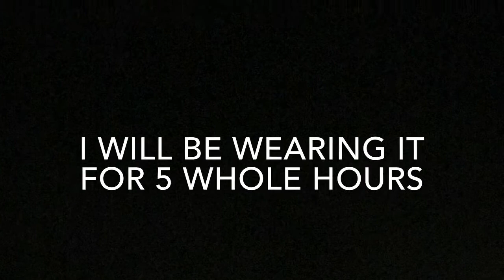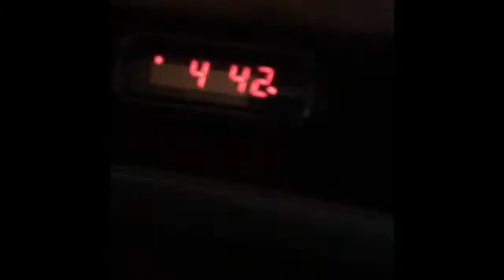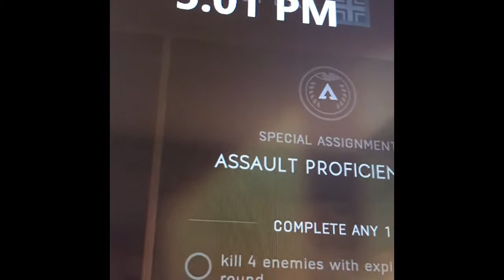Wearing A Scuba Mask For 24 Hours! ( Challenge)